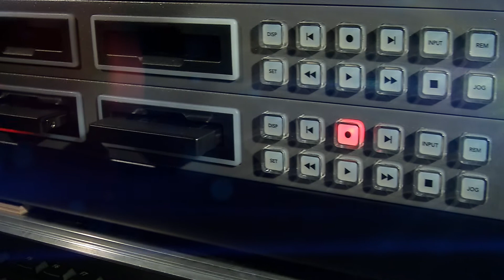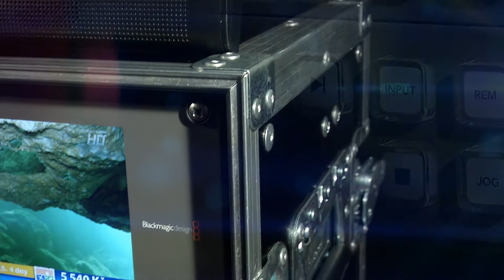SAT Plus - Mobilní HD režie